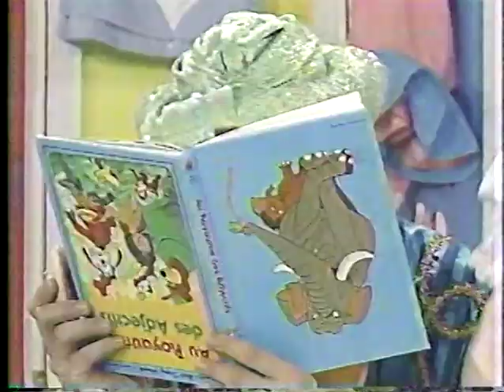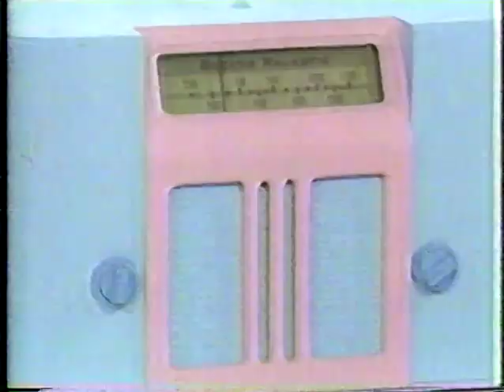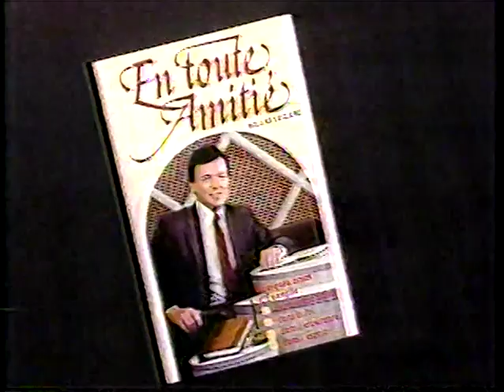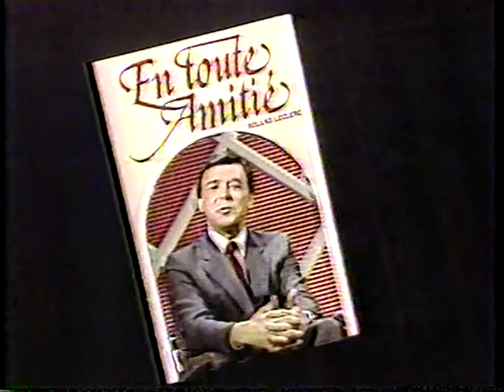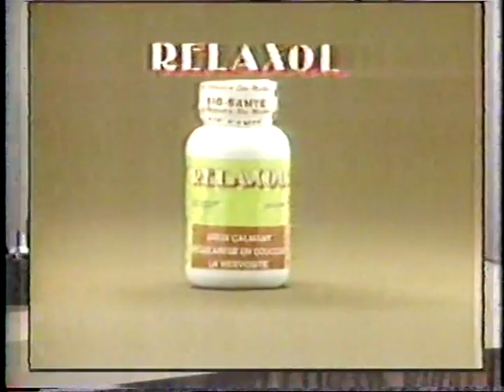CFTM Le Village de Nathalie Pas le temps, c'est le jour de l'an